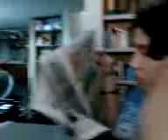Tonterias en la FIM vagando en la hato de cometa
intentando sacar algo pal dia de la madre